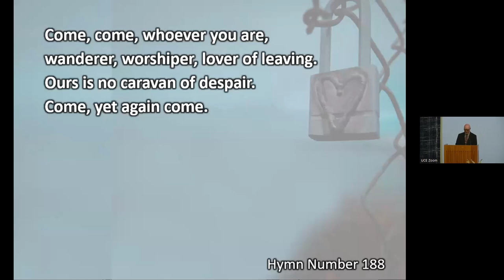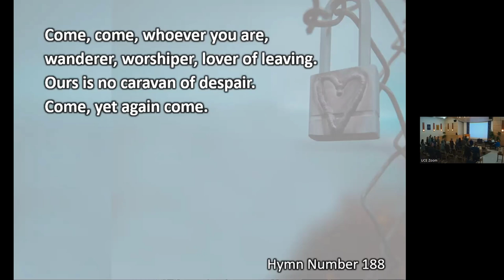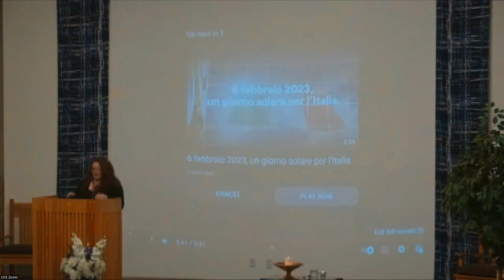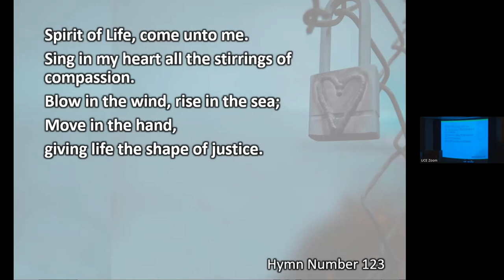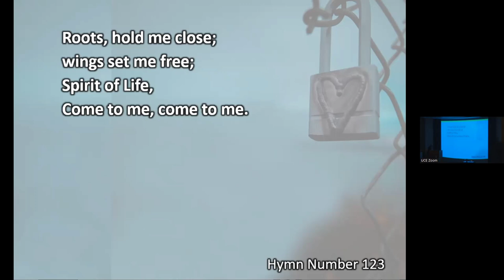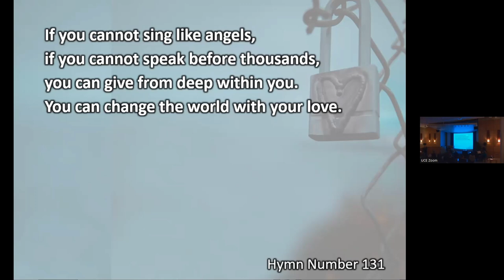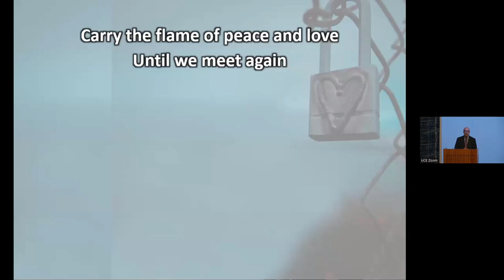“The Barriers to Love” Feb 26, 2023 - Rev Morrison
February 26 “The Barriers to Love” Rev Rosemary Morrison
Being in a Unitarian Universalist congregation is sometimes difficult. The joke is that if you have three UUs you have five opinions on every one thing. Our first task is to love, and there are so many times when we struggle with that concept. This services offer tools, suggestions, stories (some funny) to help us remove the barriers to loving each other, and more importantly, to loving ourselves.

Service Leader: Gordon Ritchie
Chimes
Welcome, Announcements, and Land Acknowledgement
Prelude
Chalice Lighting “The Names of Love” by Rev. Scott Tayler
Hymn 188 “Come, Come, Whoever You Are”
Time for All Ages Oksana Atwood [deleted from recording for copyright reasons]
Sharing our Abundance:  iHuman
Video “Keep Loving, A Universal Love Song” by Empty Hands Music (Used with permission)
Meditation Video
Meditation Hymn 123 “Spirit of Life”
Hymn of the Month “There is a Love” by Gordon Ritchie
Message “The Barriers to Love” - Rev Morrison
Hymn 131 “Love Will Guide Us”
Extinguishing the Flame – From “Whatever Arises, Love That” by Matt Kahn
Benediction “Now May the Love of Truth Guide You” by Jane E Mauldin
Postlude